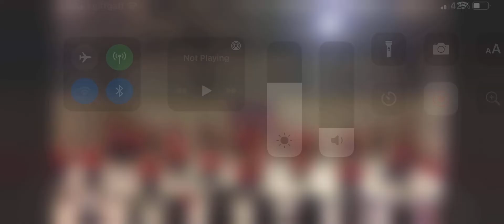Greatest Showman Display - The Wire 2021